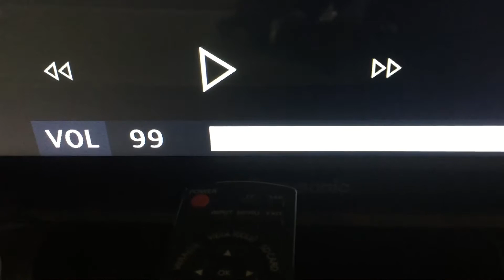100 Volume Part 1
I’ll Take Suggestions on 100 Volume Quotes On Films
Of course if I had seen it